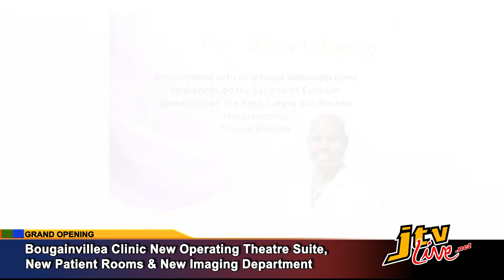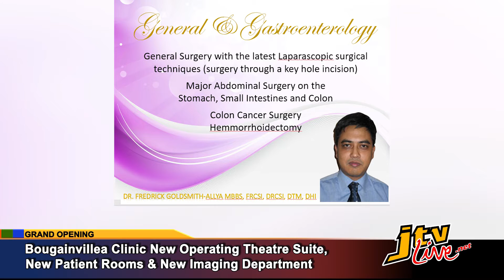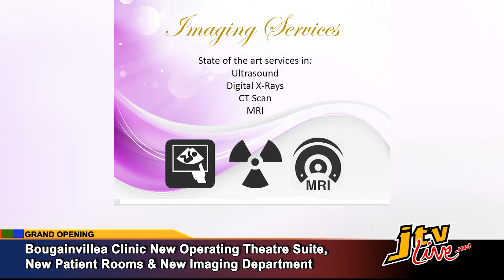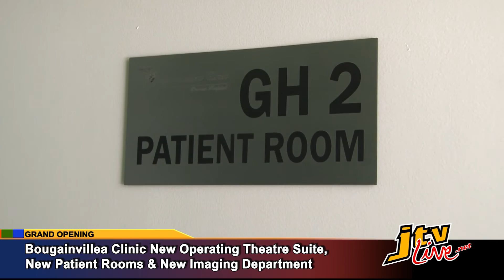BOUGAINVILLEA CLINIC OPENING